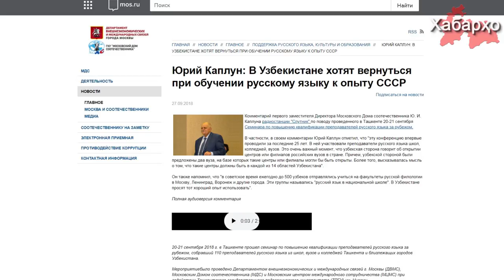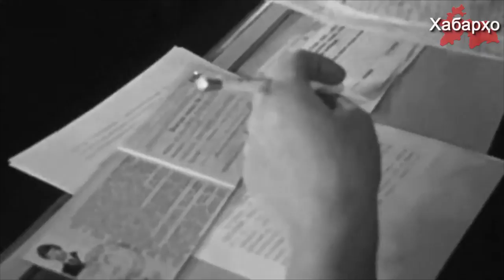Ҷорикунии маданияти рус дар Ӯзбекистон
Бинобар иттилои сомонаи хонаи ватандори Маскав, Ӯзбекистон мақсад дорад таҷрибаи Иттиҳоди Шӯравиро дар таълими забони русӣ истифода барад.